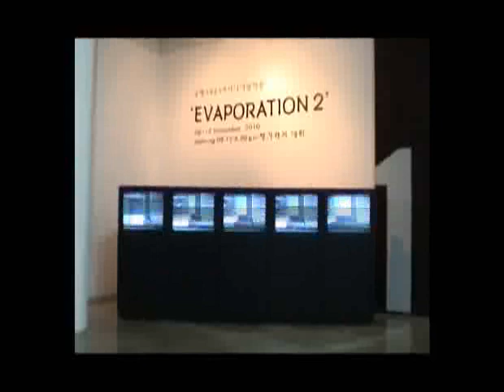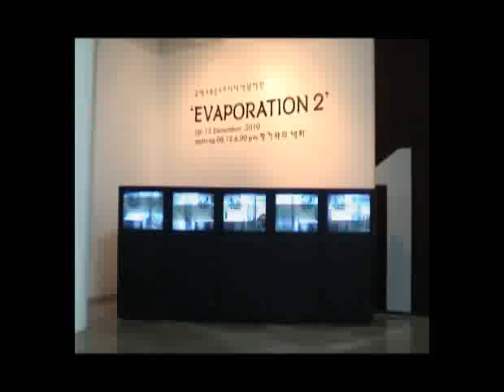6 metro nocoma공동작업1 2010년